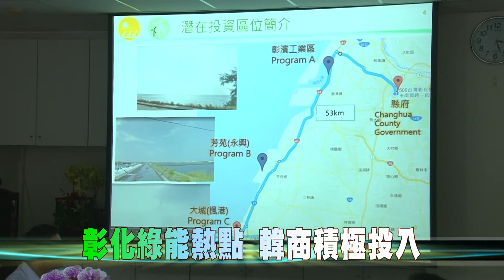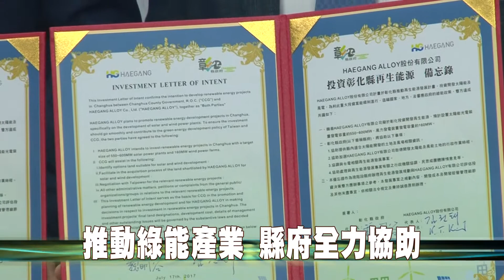106-07-17 彰化縣政府與韓商HAEGANG ALLOY 簽署合作備忘錄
韓國海剛公司金權泰社長等8人，17日下午拜會彰化縣政府，縣長魏明谷、副縣長陳善報率相關局處主管親自接待並進行深度交流會談，會中由縣府團隊詳細介紹縣內投資環境後，魏縣長與金社長簽署合作備忘錄。韓方將於18、19日針對縣內綠能開發潛力點進行現地勘察與評估作業。
彰化縣政府積極協助海內外有意願、有技術廠商，在縣內投資建置綠能設備，讓人民享用更乾淨的能源選項，未來兩天，縣府將指派專員陪同進行現場勘查及細部討論，協助排除投資障礙、促進台灣與韓國乃至各國間的商貿合作關係。